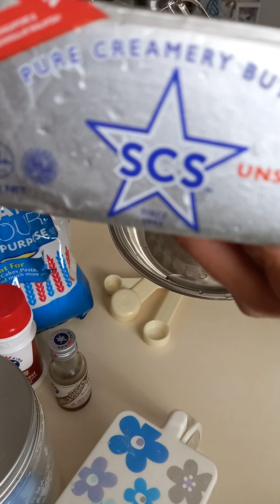Gagawa ako ng butter cake tingnan nyo nalang po ingr.